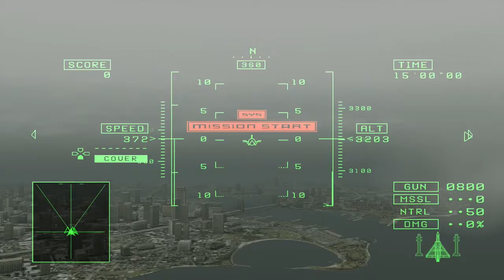Ace Combat 5 (Ace S Rank) Mission 11B: Reprisal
An S Rank run of Mission 11B: Reprisal on Ace difficulty.

Ace difficulty is unlocked after completing all missions on Expert.
This can either be done in the Story Mode or in Free Mission.